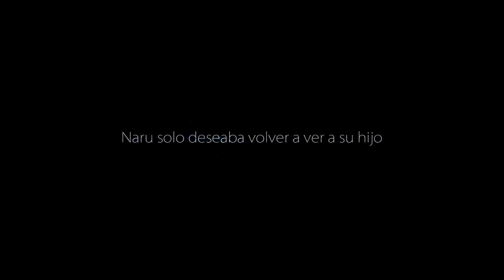Ori and the Blind Forest | Let's Play en Español | Parte 9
Seguimos recolectando todas las esferas de vida, energía y experiencia que podemos (ya que por habilidades las tenemos marcadas en el mapa) y una vez nos sentimos preparados, ponemos rumbo a la ultima mazmorra del juego...

PD: El siguiente vídeo de Ori and the Blind Forest es el ultimo ^^